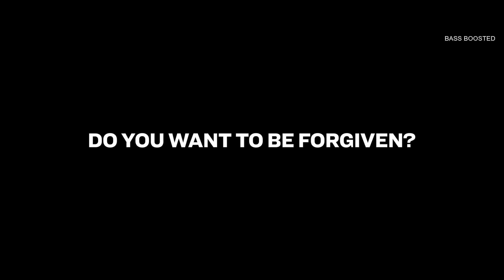[BASS BOOSTED] LE SSERAFIM (르세라핌) 'ANTIFRAGILE'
Use Headphones! 🎧